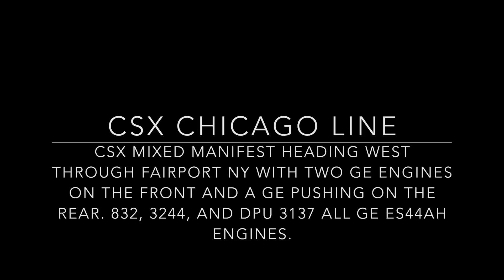ChicagoLine Shorts 53 - CSX mixed freight train pass through Fairport NY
CSX Mixed Manifest train heading west through Fairport NY with two big GE engines on the front (832 and 3244) and (3137) on the rear pushing. All three are GE ES44AH units.